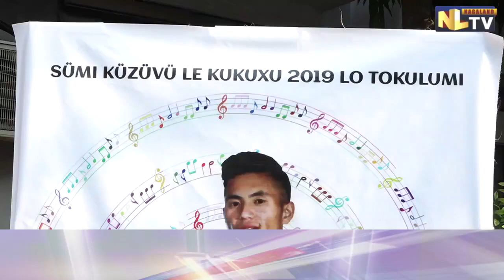SÜMI ALOKÜMSÜMI MQO ORGANISES SUMI LOVE SONG COMPETITION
Sumi Alokümsümi Mq organised Sumi Love Song Competition on 13th November 2021 at IMC Hall Dimapur. This is the second edition of the competition where 13 people participated in which Kasheto Jimomi won the first prize with a cash reward of Rs 70,000